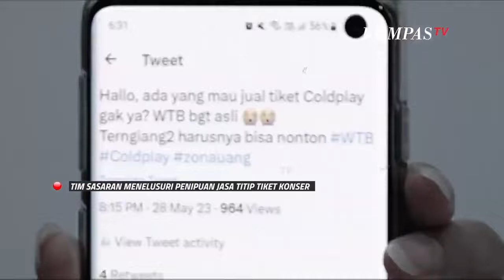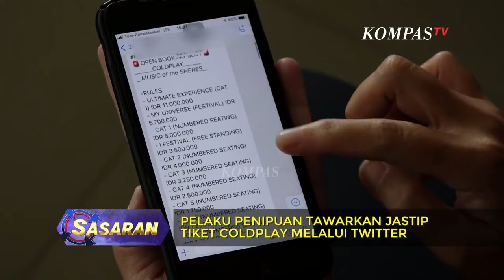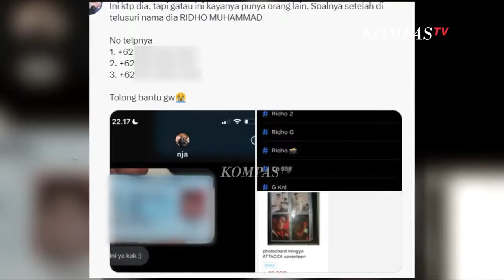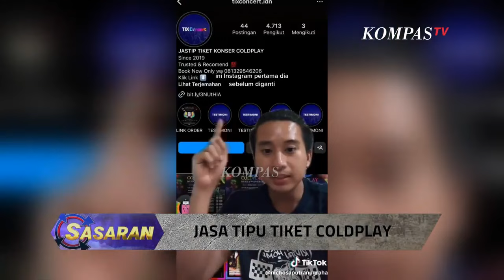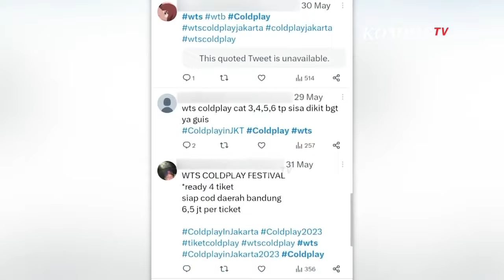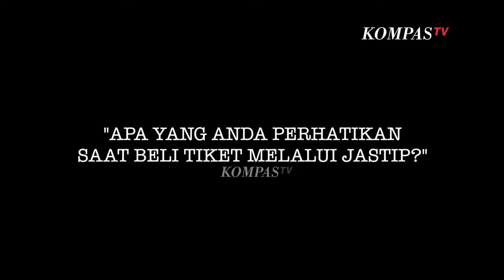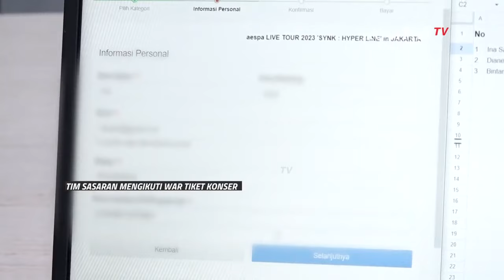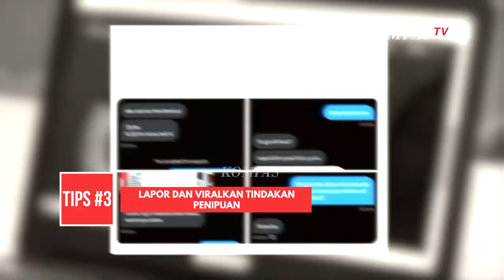[FULL] Waspada Jurus Maut Pelaku Penipuan Tiket Konser Musik Coldplay | SASARAN